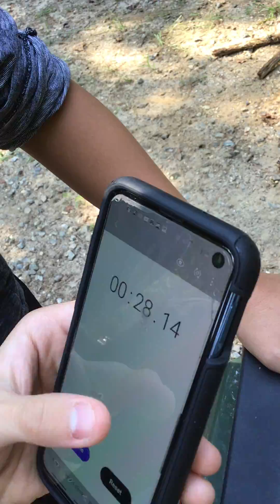ATV Race Competition Part 1 (Got in trouble by Grandma 🤯😳)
So when I got here in Fredericksburg my cousin stayed trash talking. He said I’m not fast enough on the ATV. So I made a competition. But sadly I lost to my cousin.part 2 is coming up soon.